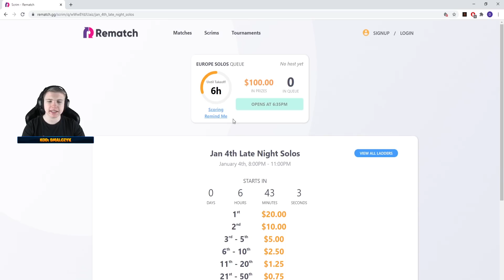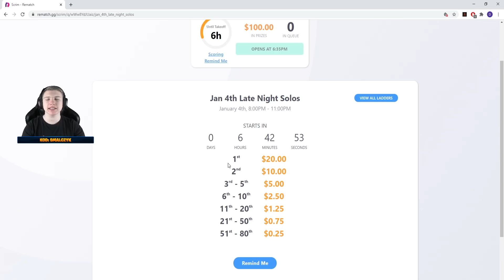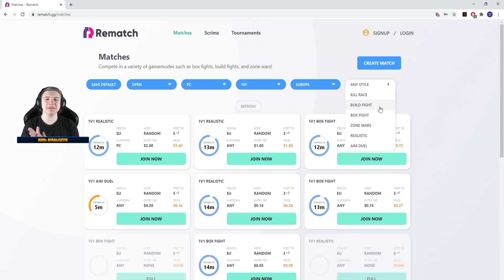Jak ZAROBIĆ PIENIĄDZE z Fortnite!!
Siemano dzisiaj  @Smalczyk   pokaże Wam parę prostych porad aby mieć szanse na wygranie pieniędzy w grze fortnite battle royale!! Dzięki temu poradnikowi dowiecie się co musicie zrobić aby byście byli wstanie zarabiać na graniu w fortnite! Ten odcinek był bardzo ciekawy więc zachęcam do oglądania.